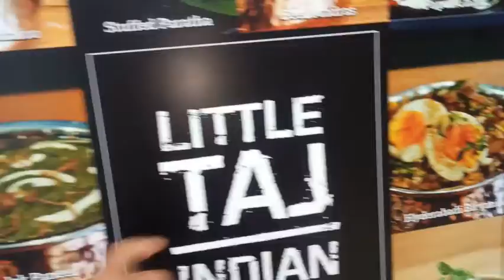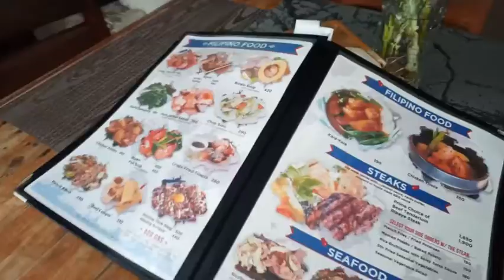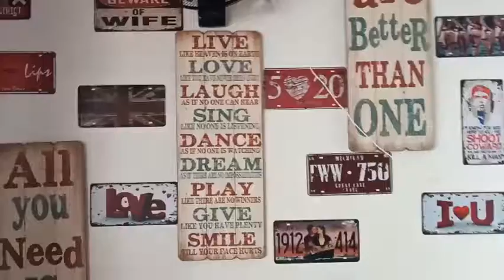Restaurant's in BORACAY